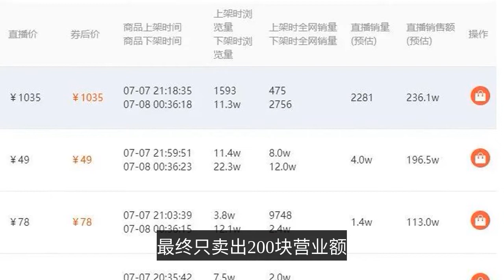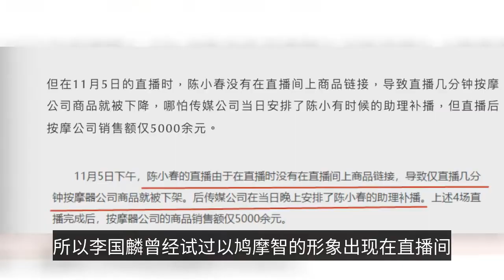港星直播賣貨實錄：哭到崩潰也要捱下去